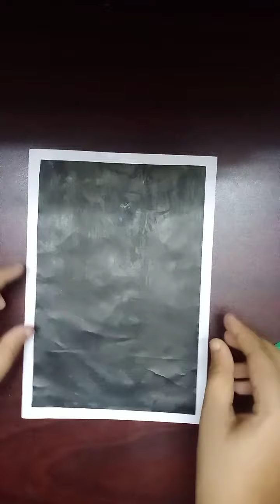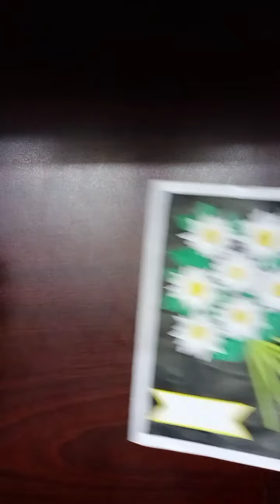How to make a beautiful and easy birthday card